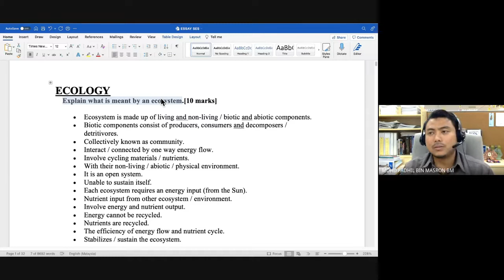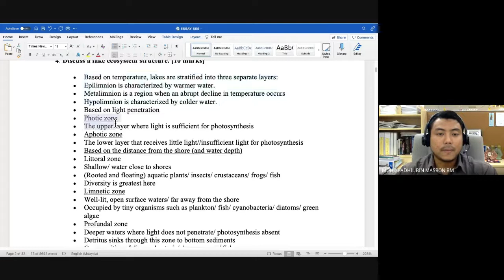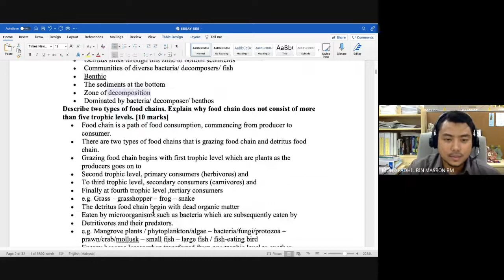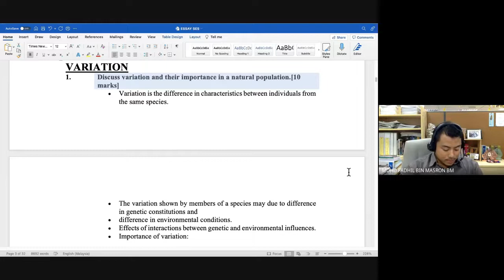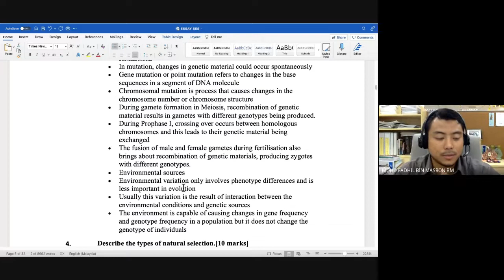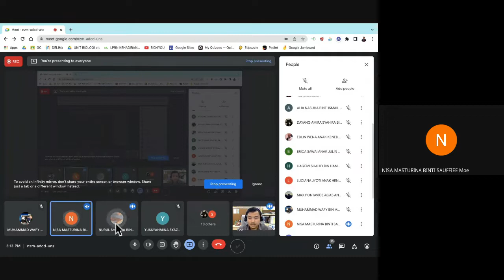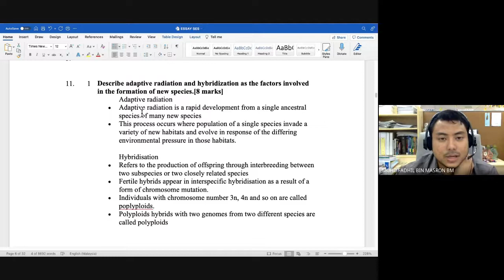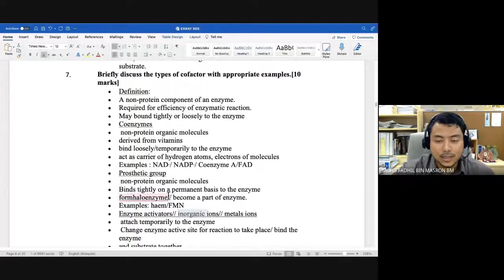ECOLOGY, VARIATION & BIOCATALYSIS ESSAY DISCUSSION [BIO4YOU] CHAPTER XX.XX BIOLOGY MATRIKULASI